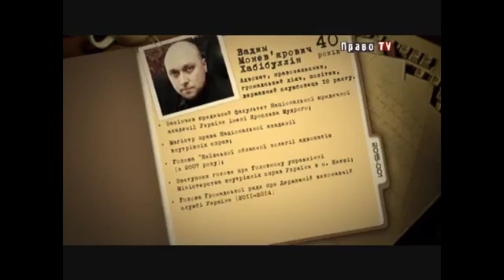А хто такий Вадим Хабібуллін ПравоТВ 00.35